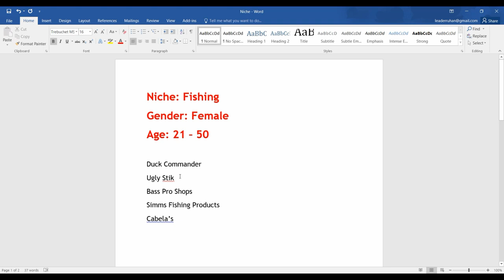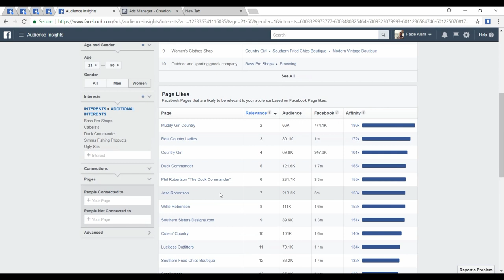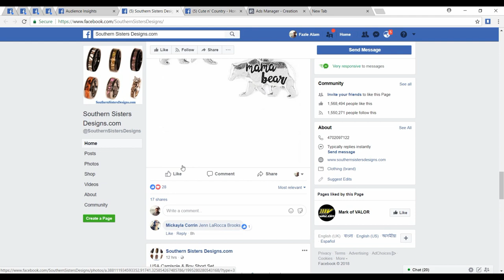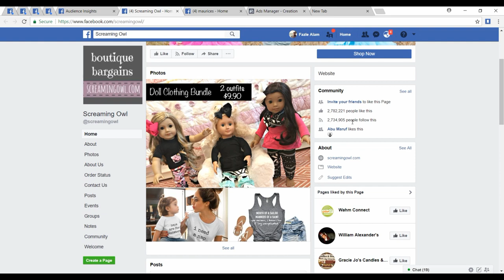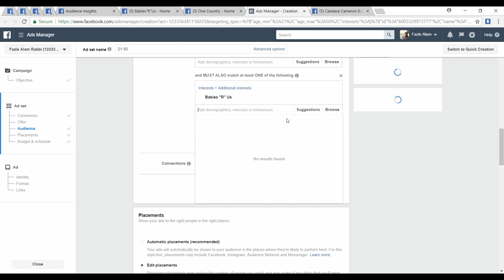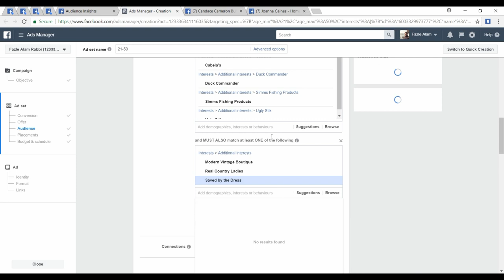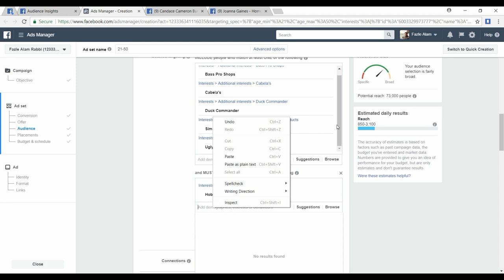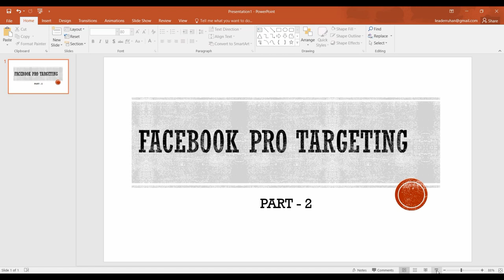Facebook Pro Targeting - Part 2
This Video Is About Facebook Advanced Level Targeting Ways! Exclusively For TeespringBD Members!